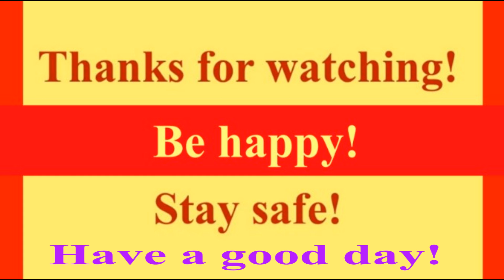French Lesson - How to pronounce (slow & detailed) - le midi/noon/midday/south region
Avatar2003 Official/Avatar Kage (from Les Dingonettes mini-show) was born vegan, Amber-Scarlett Paris (myself) became an ethical vegan later in 1996. Before that, I was a vegetarian from mid-1992, but with a slow tendency growing bigger more and more towards veganism until I have known about the milk industry, which is so bad for the cows and calves that it made me vegan instantly. Since, I know a lot more about different industries using the non-human animals. If you REALLY state you love the "animals", please, GO VEGAN. Love is unconditional, and veganism fits this description of loving them (vegetarianism does not fit it). Some info are given in the description of this channel's VIDEOS (link below), NOT description's channel itself (since space was limited to a certain amount of characters on there). It is only few information compared to the truth most people don't know about, don't try to search about, or just don't care about (depending on people's views on the non-humans). There are some more info on my Facebook's timeline Amber-Scarlett Paris (red heart logo with my name in it as picture's profile) and plenty more on other vegans' (and especially activists') Facebook timelines. Please, people, do NOT close your eyes on suffering, unfairness, and so forth... LIFE and its real fundamental values are way more important than greed and such. Please, make a difference today by starting sparing the lives of innocent SENTIENT beings who are like us, just willing to have a happy and entire FREE life. Please, do NOT buy items that directly or indirectly fund the worse unimaginable nightmare scenarios for their existence. THANK YOU for the VOICELESS!